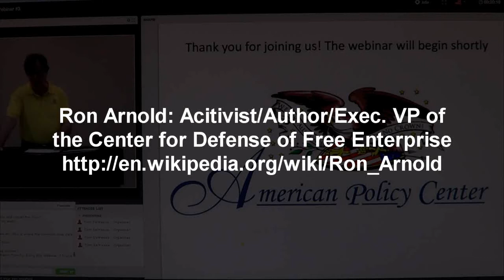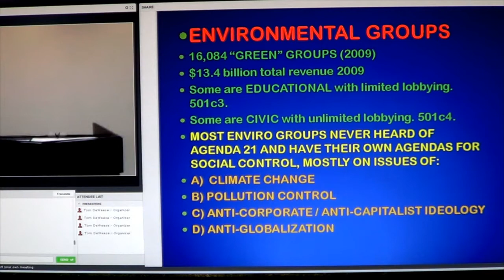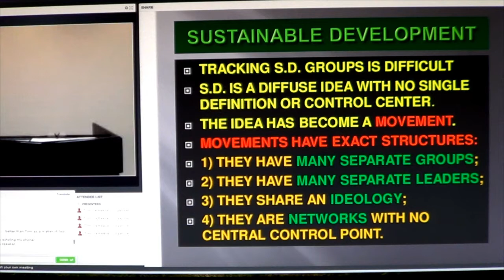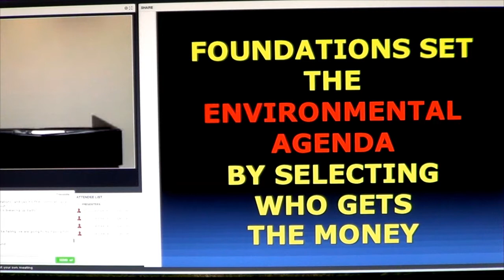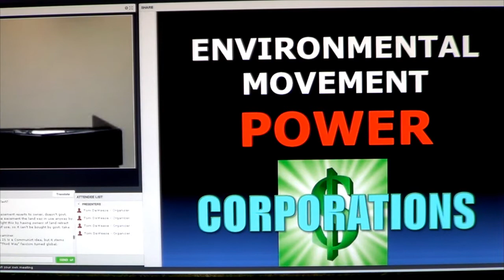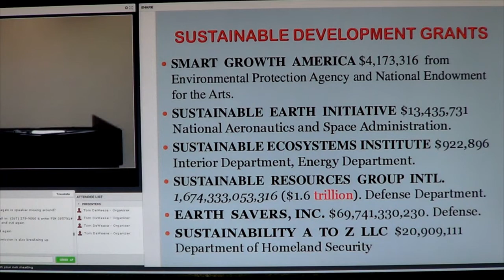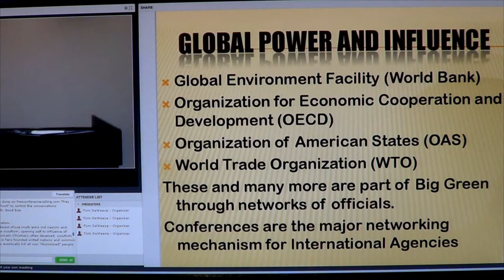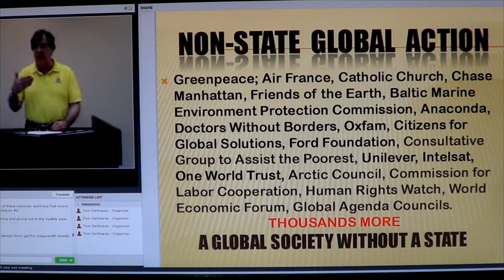Tom DeWeese w/ Ron Arnold and Craig Rucker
Apologies for the crude audio, incl. 'motor boating' at around the 11:55 mark and eventually dissipates. Ron was on a landline, so the issue appears to have been on Tom's side of the connection - regardless, the presentation's content was most informative.